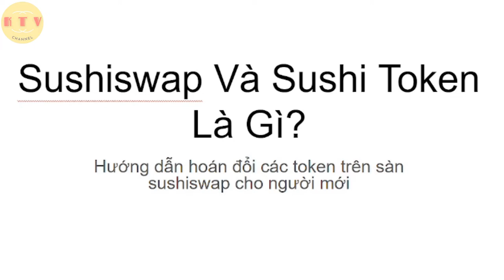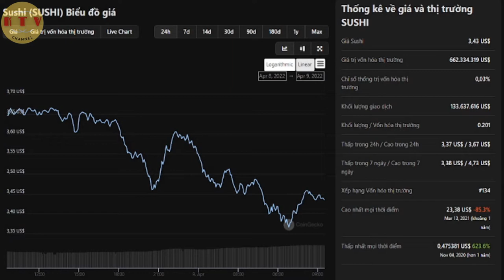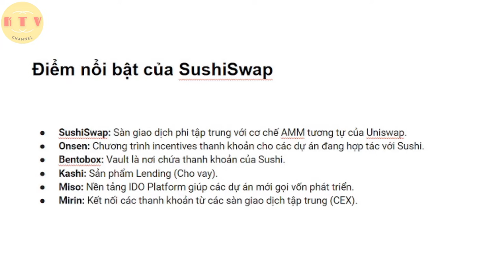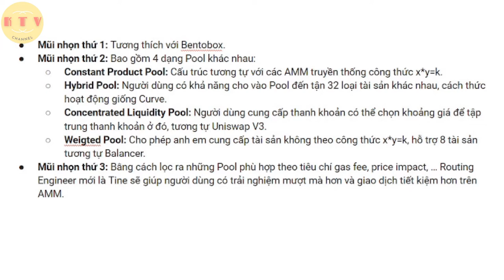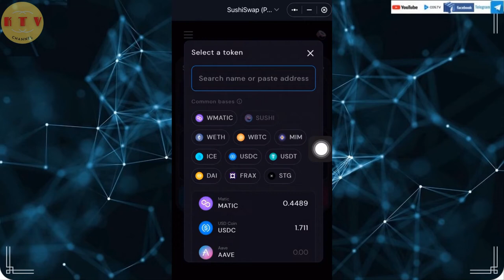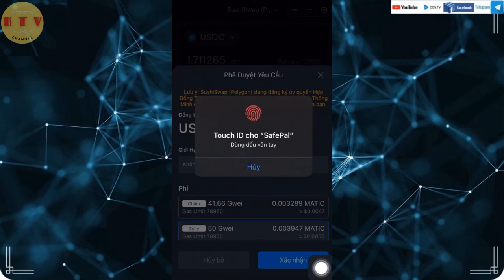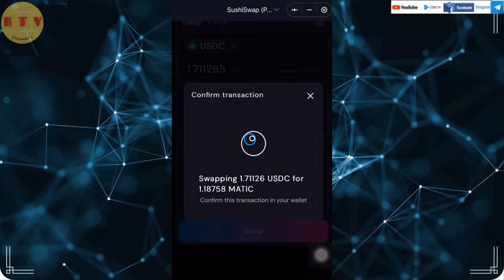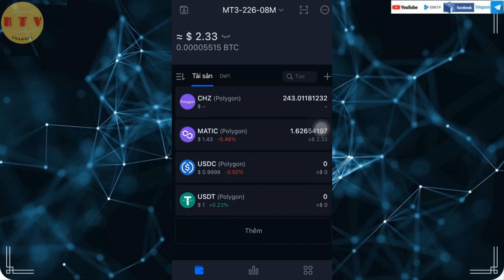sushiswap và sushi token là gì? hướng dẫn sử dụng sushiswap hoán đổi các token mạng nưới polygon